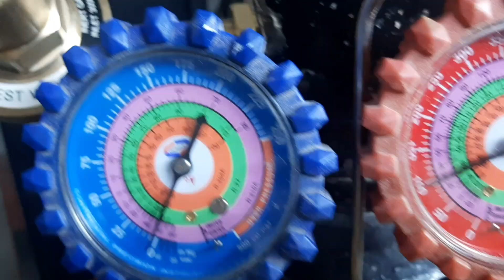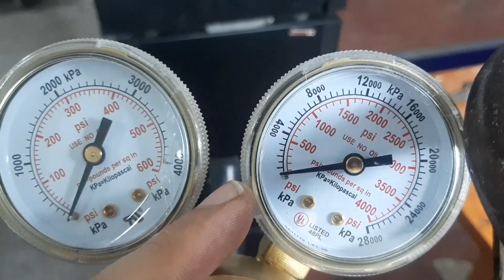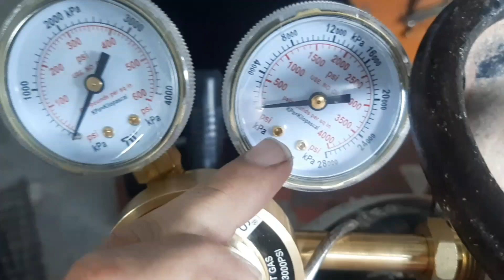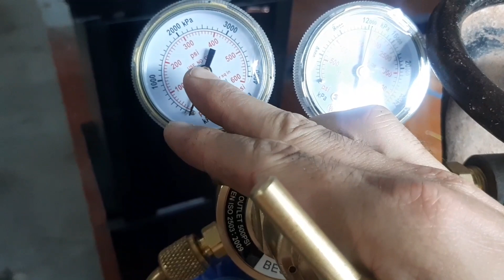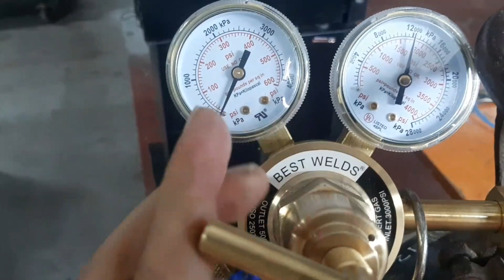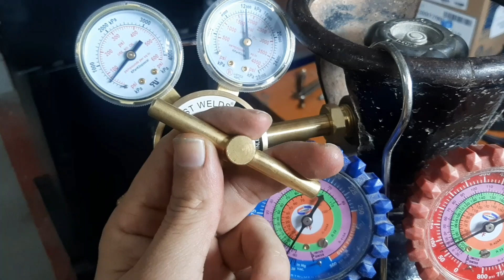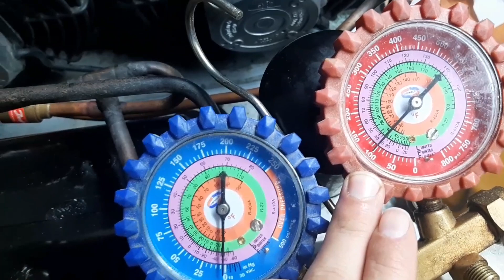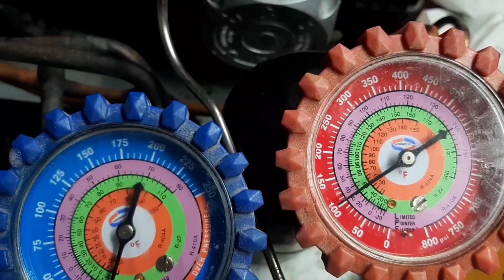how to use nitrogen